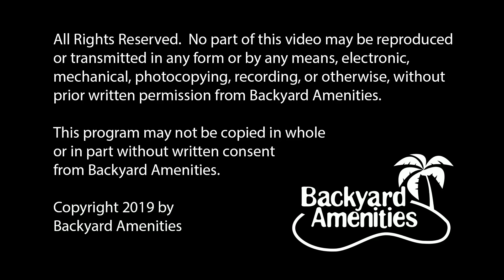Pfitzner Pool Design by Backyard Amenities